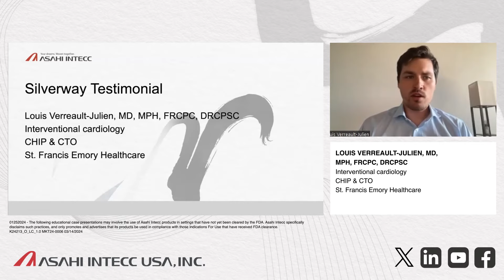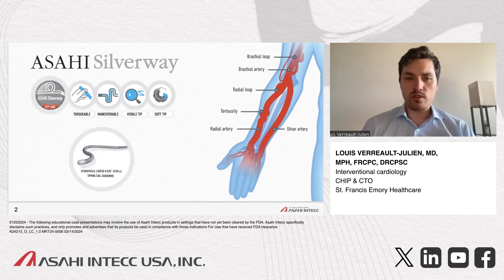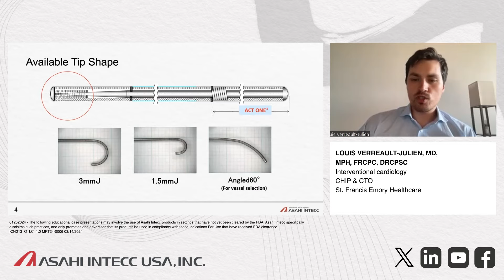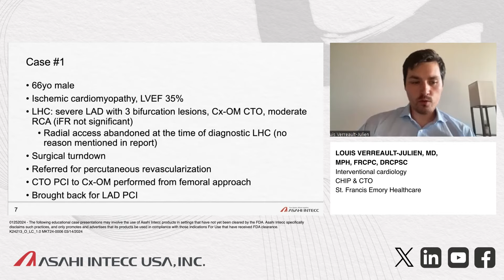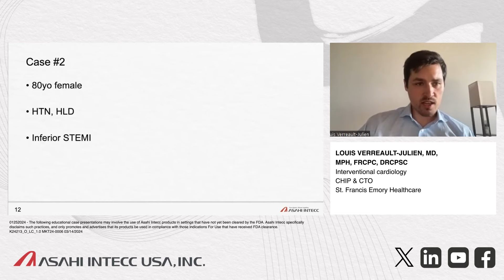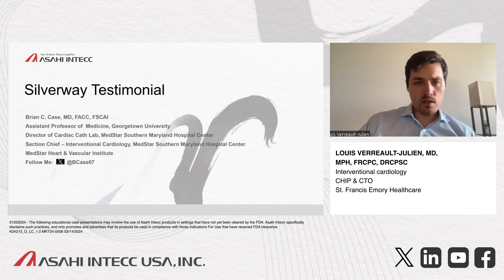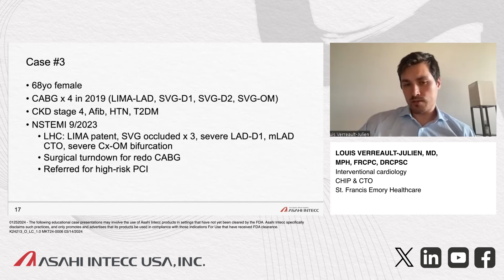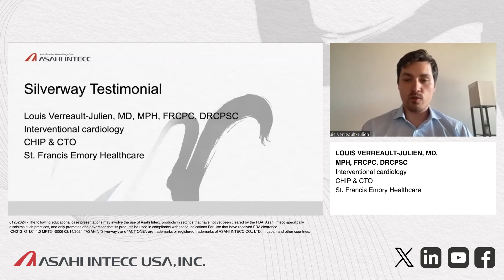Dr. Louis Verreault-Julien discusses Asahi Silverway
Interventional Cardiologist, CHIP & CTO, Dr. Louis Verreault-Julien, outlines the many benefits of the Asahi Silverway Angiographic Guide Wire